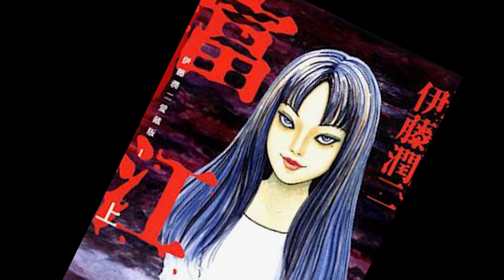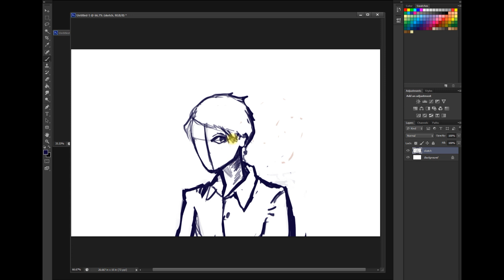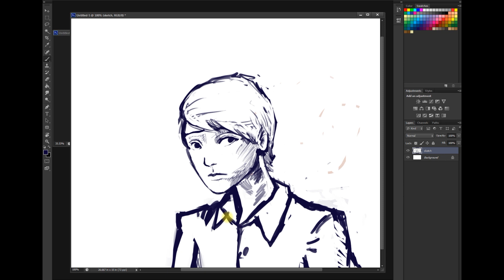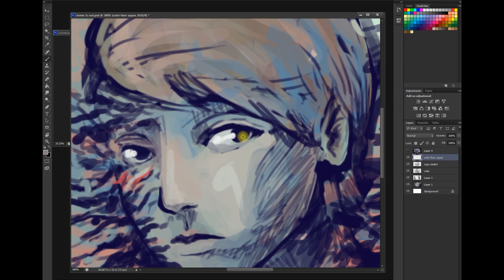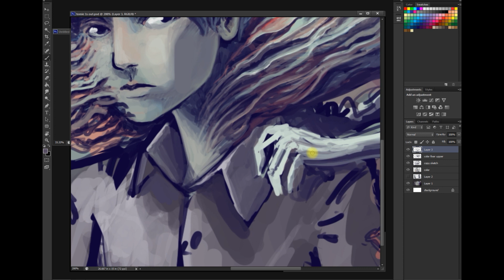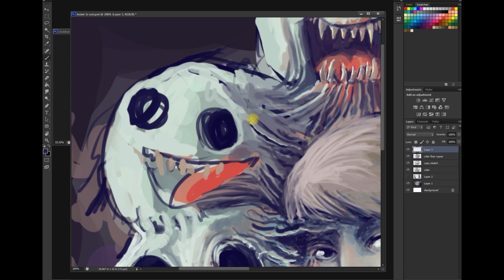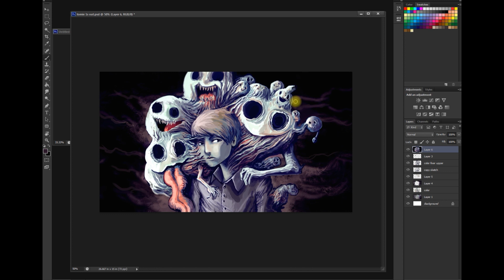The Odd1sout painted as Tomie, a Junji Ito Horror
In my next video I'll draw them all kissing (maybe)

(need an instagram)

If you want to send me a message feel free to note me on my Deviant Art account,  I know it's an old platform but I like it none the less.

Platforms-
Adobe Photoshop
Adobe After Effects
Toonboom

image credits-
Tomie- Junji ito
odd1sout stuff- James R word
everything else I obviously didn't make was found on google I don't know who made that shat.